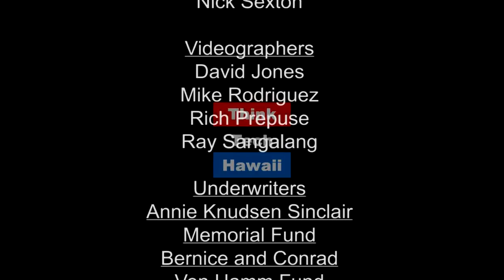Security+ Certification: Which Help the Most? (The Cyber Underground)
Opportunities for Students Completing IT and Cyber Programs

This week Jay Fidell talks with Percy Ellis about the importance of certifications and his experience teaching at Kapiolani Community College.  The host for this episode is Jay Fidell.  The guest for this episode is Percy Ellis.